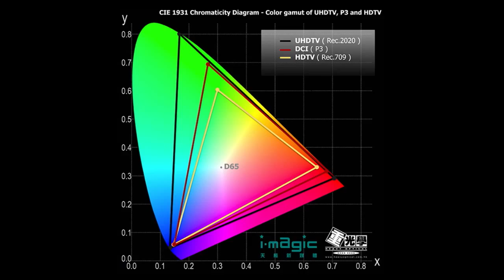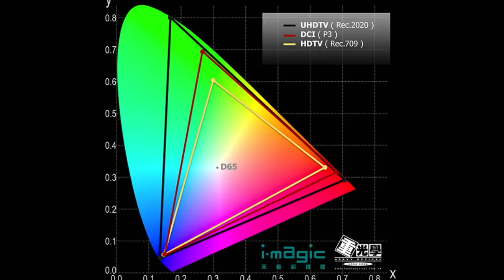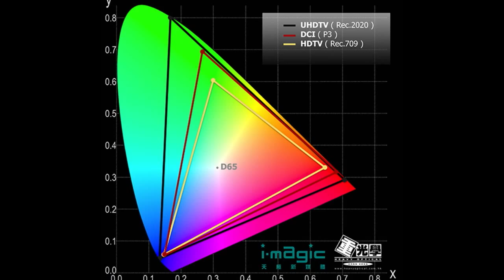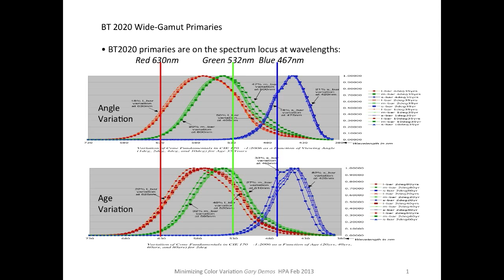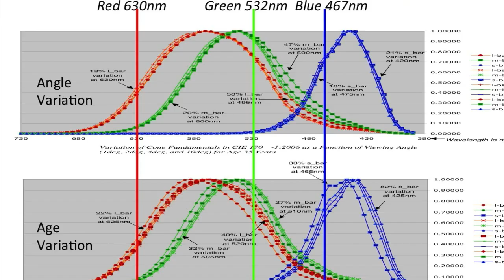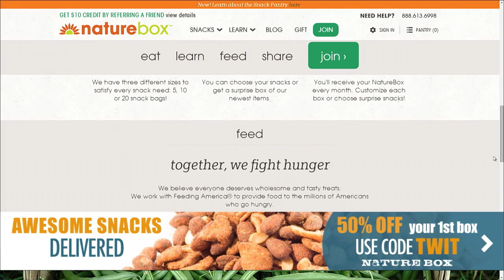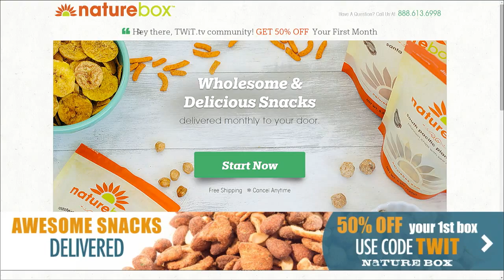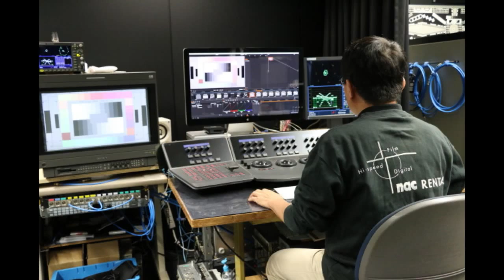Home Theater Geeks 205: Digital Cinema From the Inside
Scott chats with David Reisner about the evolving standards of digital cinema.